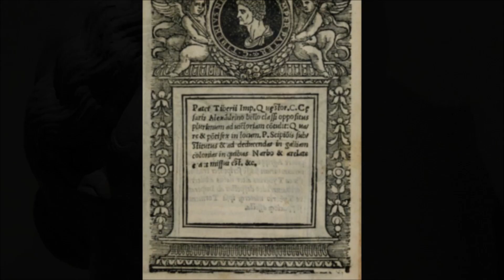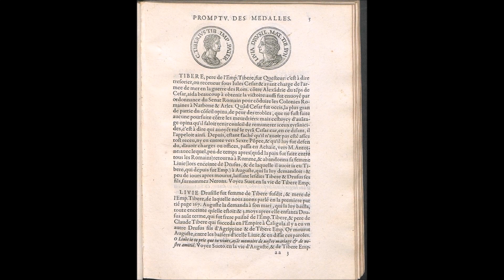Фаворитки (Древний Рим): Ливия Друзилла (30.01.58 до н. э. — 29)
Ливия Друзилла, после 14 года Юлия Августа или Ливия Августа (30 января 58 до н. э. — 29) — жена Октавиана Августа, мать императора Тиберия. Была обожествлена своим внуком Клавдием.

Получи 500 ₽ за первую покупку по карте Росбанка! Для этого оформи карту 120НАВСЁ ПЛЮС с кешбэком до 10 000 ₽ в месяц по моей ссылке

Поддержка
Росбанк: 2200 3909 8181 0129
Газпромбанк: 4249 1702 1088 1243
Юмани: 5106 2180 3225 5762
Озон Банк: 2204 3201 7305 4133